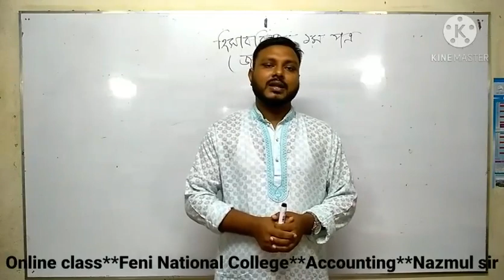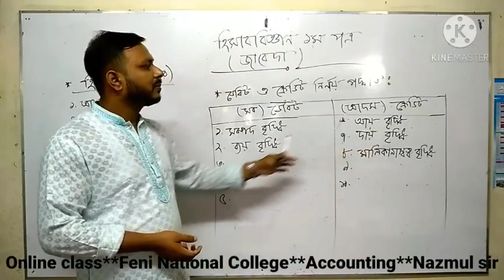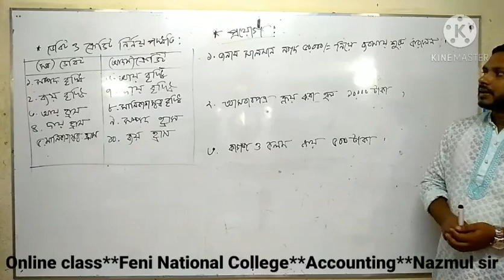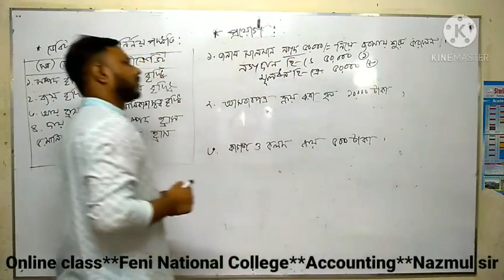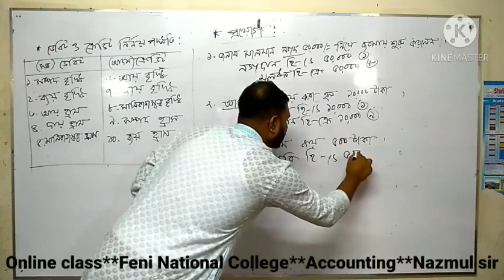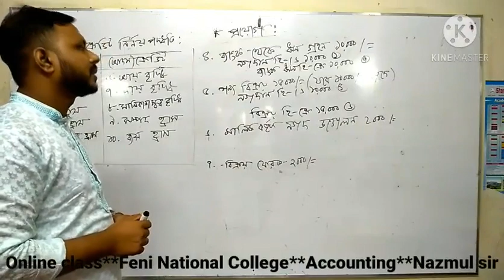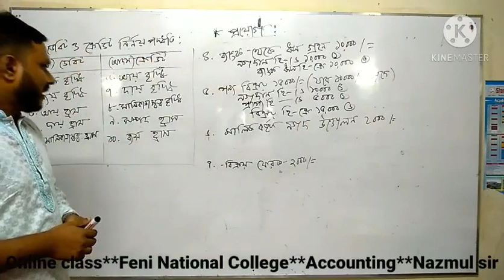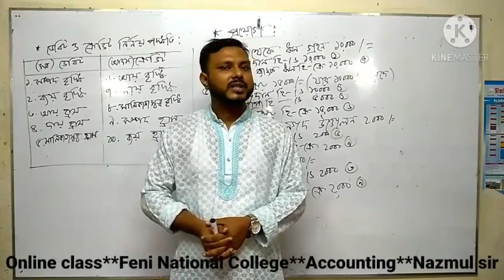FNC19-20 | Class 43 | 18.10.2020 | Accounting | Feni National College Online Class